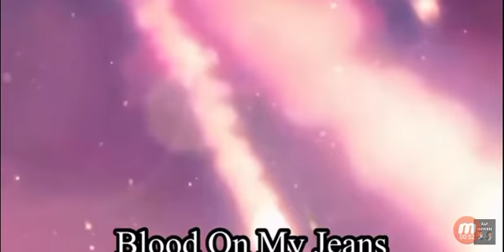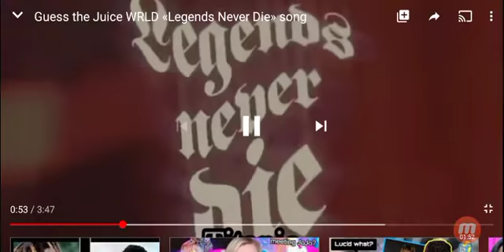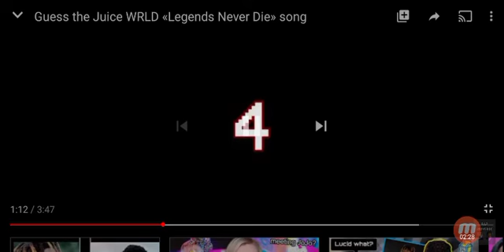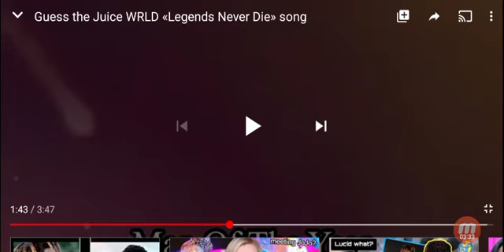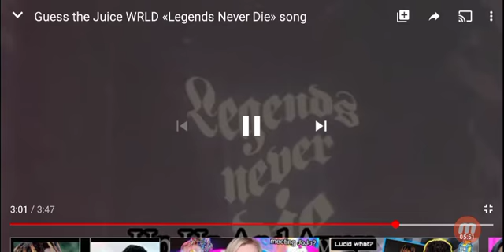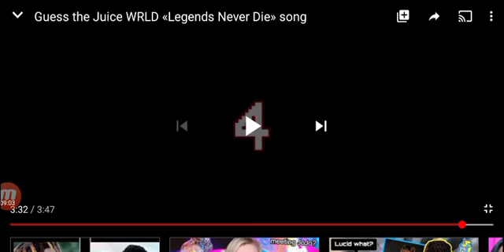Guessing juice wrld legends never die songs